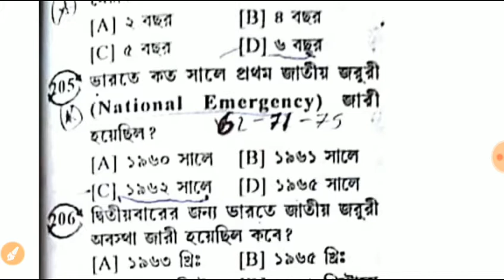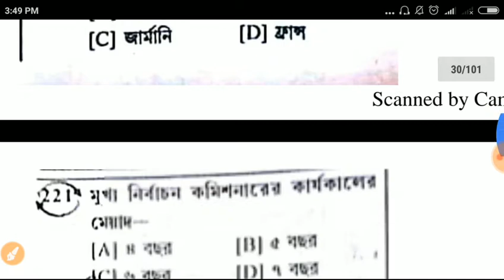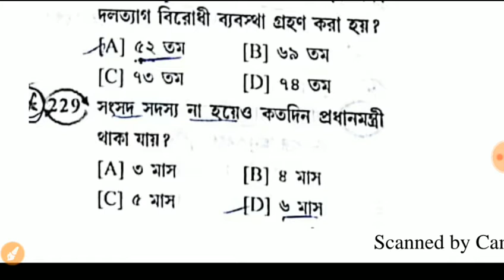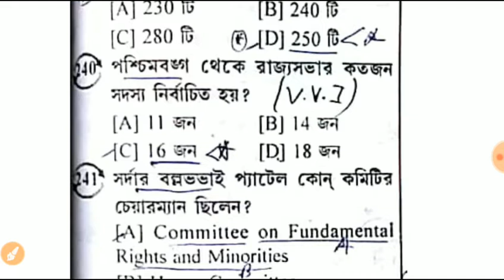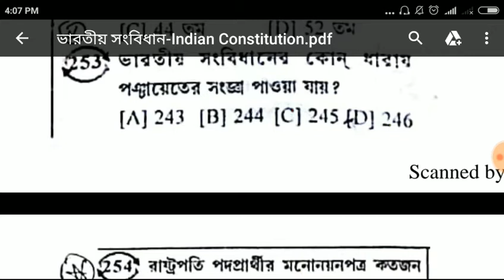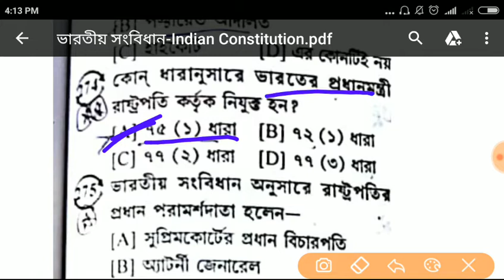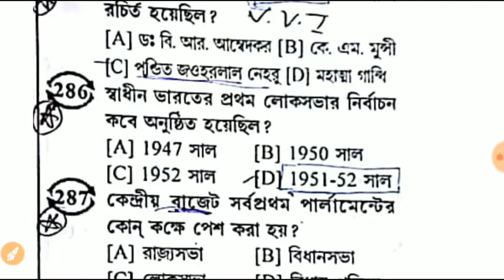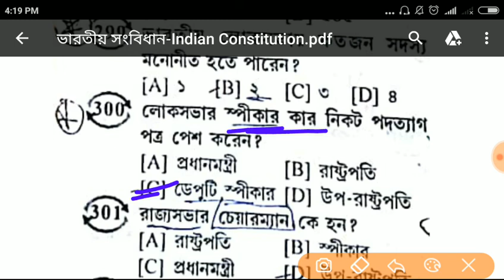Important 1000/part-3#Indian constitution and political science Wbcs/psc/Miscellaneous Exam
Important 1000/part-3
Indian constitution and political science Wbcs/psc/Miscellaneous Exam

                              2)Gk
                                3) Current                     AFFAIRS.4.) Reasoning. 5) Important tricky Maths.
6) Bengala Grammar.